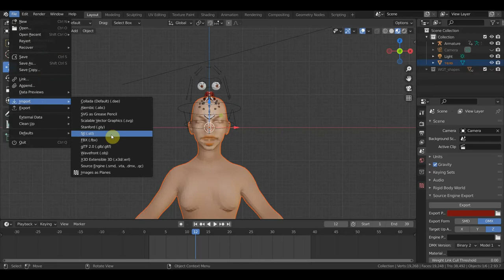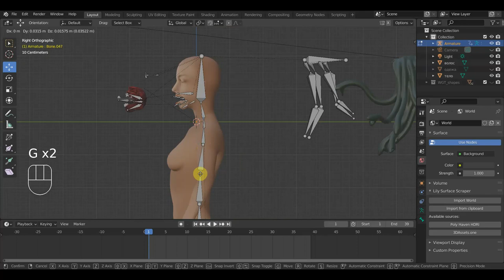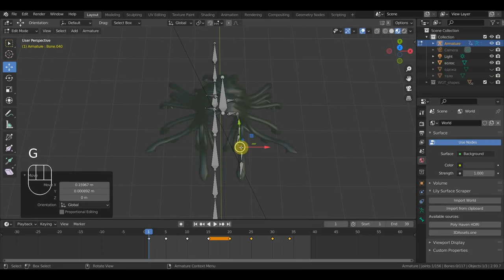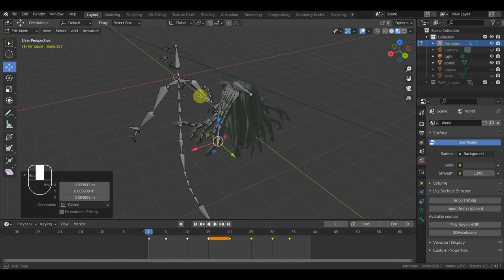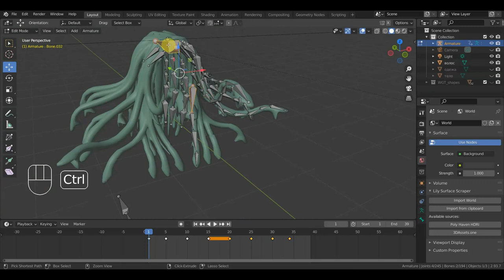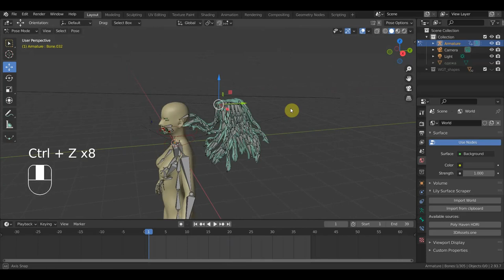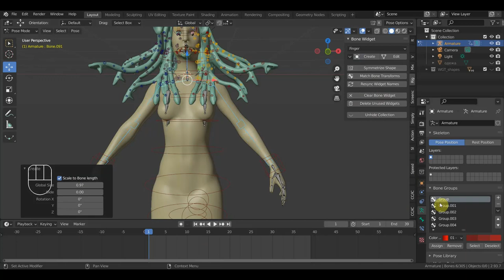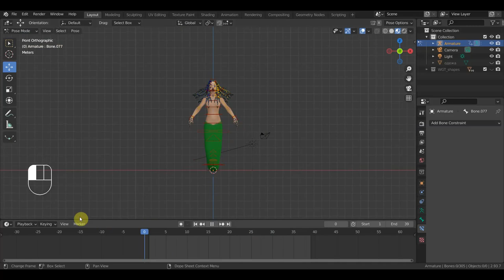BLENDER 2.91 Медуза горгоны на скорую для понимания риггинга